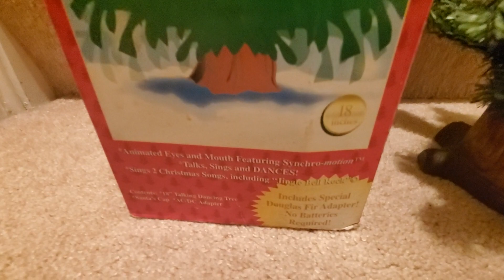Gemmy dancing Douglas Fir (small base version)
My 3rd dancing douglas fir, came from facebook
the face has a split gear